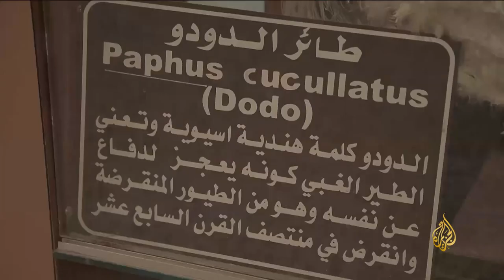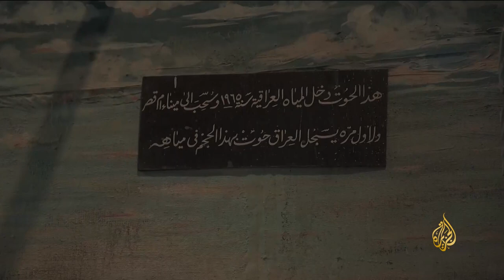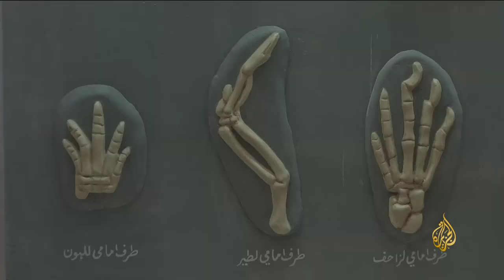هذا الصباح-متحف التاريخ الطبيعي في بغداد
ما زالت المتاحف مفتوحة بهذه المدينة العريقة بغداد، وأحدها يخص التاريخ الطبيعي حيث يضم عددا كبيرا من مجسماتٍ لحيوانات محنطة ونباتات، وتمثل القطع المتوفرة بالمتحف تاريخ الحياة الطبيعية بعصور مختلفة إلى جانب مكتبة خاصة للمهتمين.